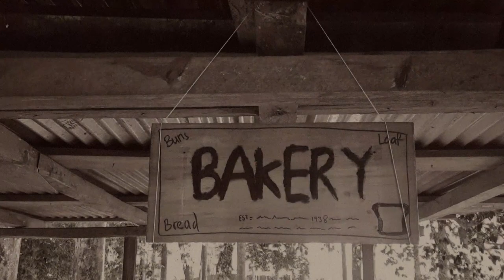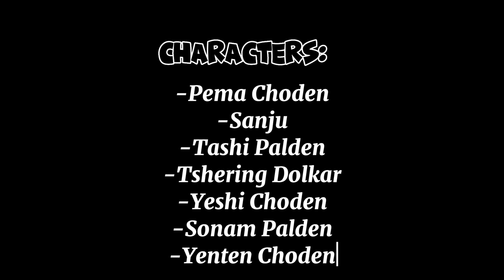The White Knight by X B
A short movie on the short story 'The White Knight by Eric Nicole.' The movie is produced by the students of Class X B  batch of 2023 of Damphu Central School.